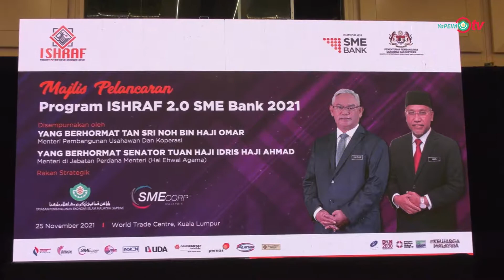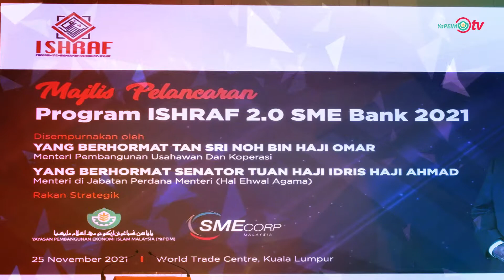ISHRAF 2.0: MOU SME Bank & YaPEIM Bantu Usahawan Asnaf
YaPEIM bersama SME Bank memeterai Memorandum Persefahaman (MoU) bagi jalinan kerjasama membantu lebih ramai usahawan Asnaf meningkatkan dan mengembangkan perniagaan dengan menggunakan teknologi digital.